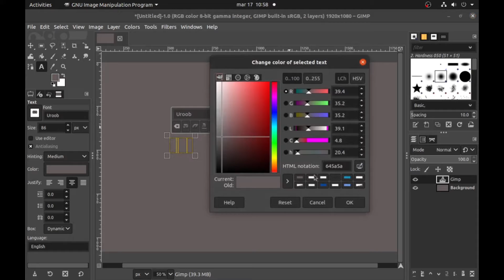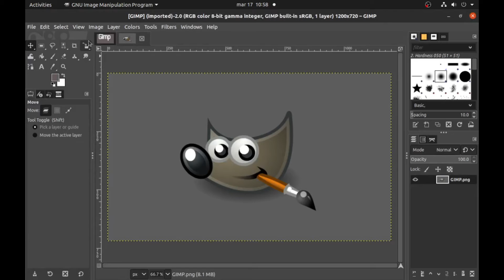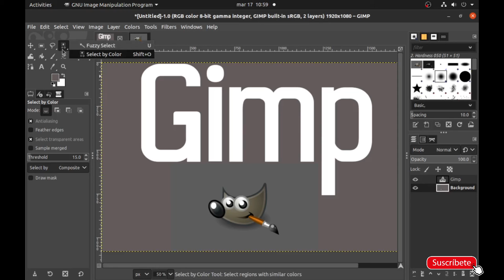¿Qué es Gimp? Conoce el editor de imagenes de software libre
Un Editor de Imagenes que es software libre que puedes instalar en linux, mac, y windows